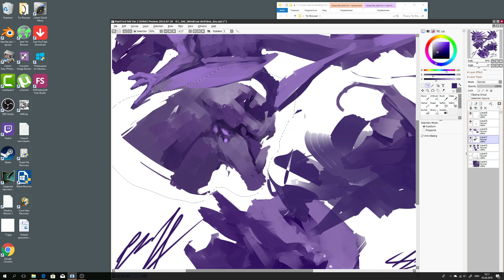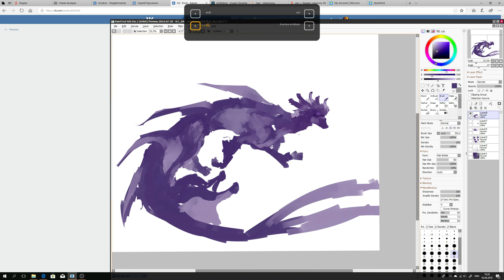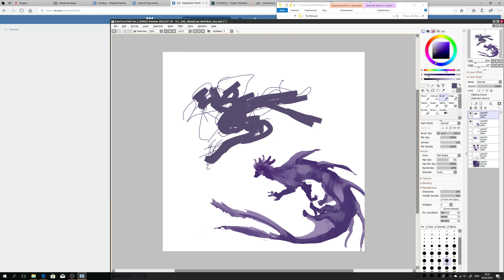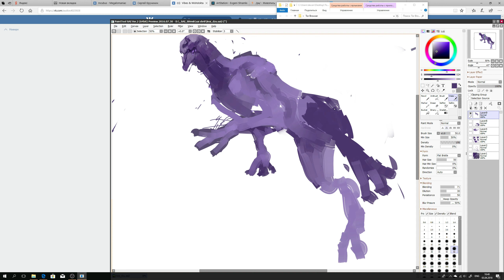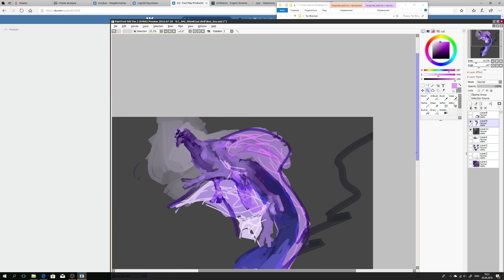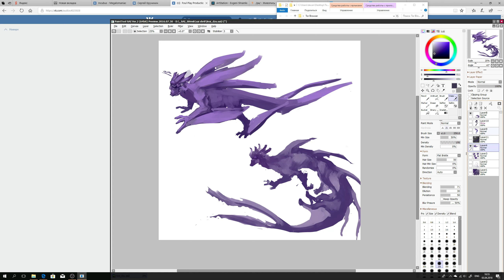ma beasties purple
ma vid is about my digital sketching took place couple of years ago